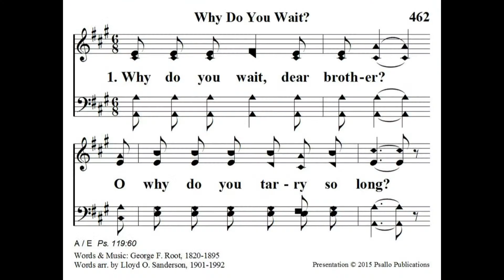Love - Bill Irby (Sun PM June 5, 2022)